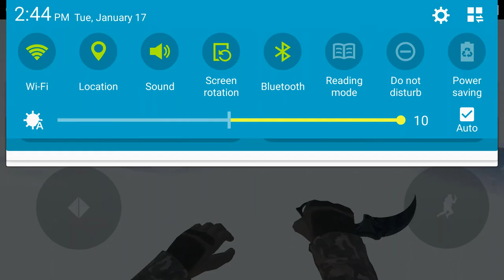A New Chapter!!!!!!!!!!!!!!!!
A new chapter to my channel:)